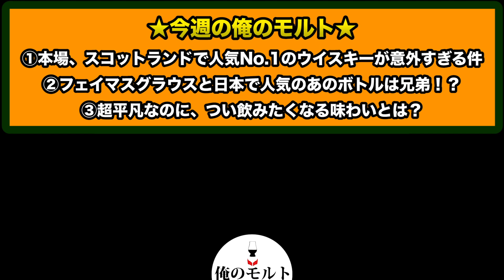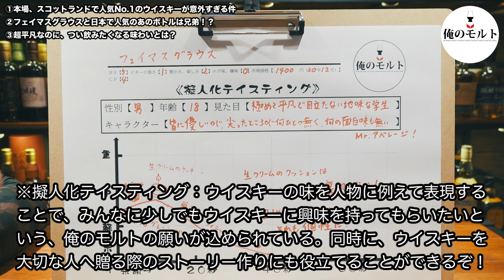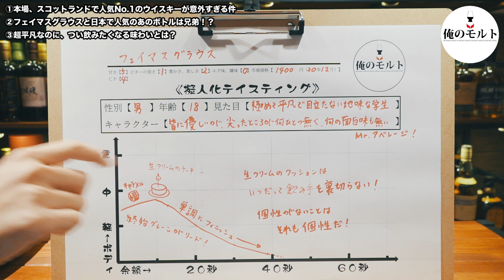【ウイスキー】個性がないのもまた個性！フェイマスグラウス（リクエストボトル）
俺のモルトだ。世の中の混乱はピークを迎えている！
日本のみんな、この正念場に、一人ひとりの心構えが問われている！ヤツらを決して侮るな！

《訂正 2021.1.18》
カティーサークのブランド権は、2018年に、エドリントングループから、フランスのラ・マルティニケーズ社に移っていた！訂正するぜ！